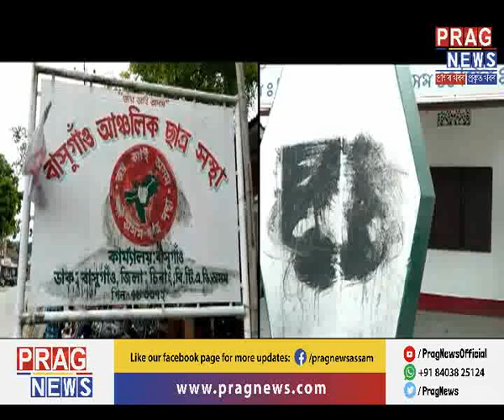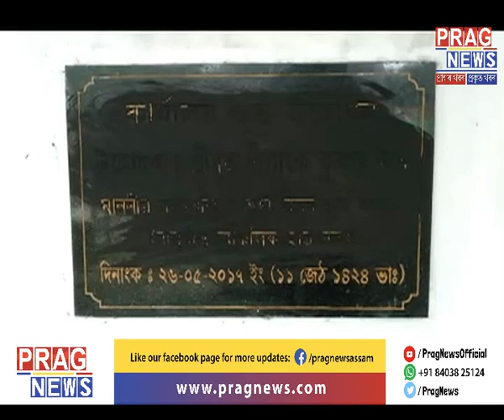Black coal tar smeared on AASU's Swahid Bedi memorial in Chirang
Sensation broke out in Chirang when some miscreants smeared black coal tar on AASU's Swahid Bedi memorial in Basugaon.